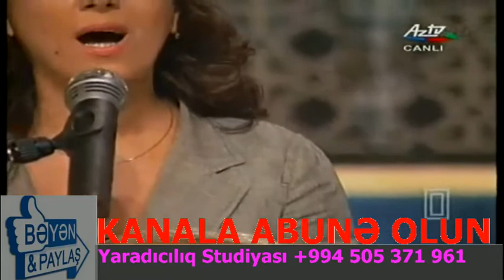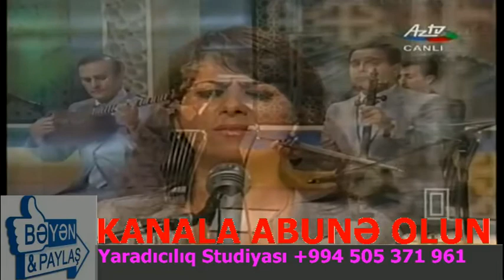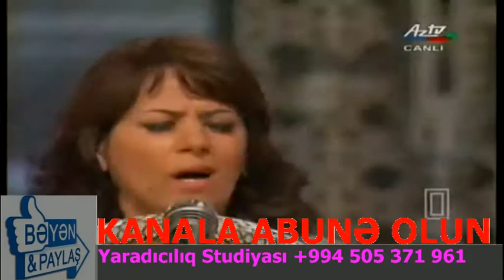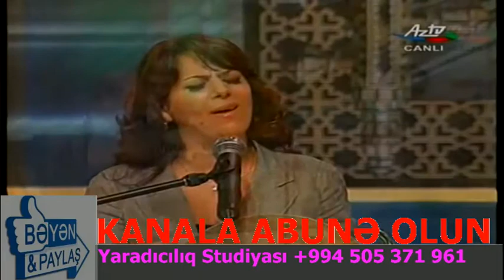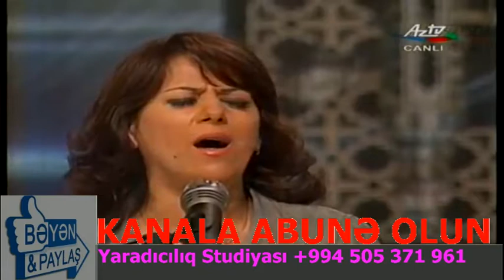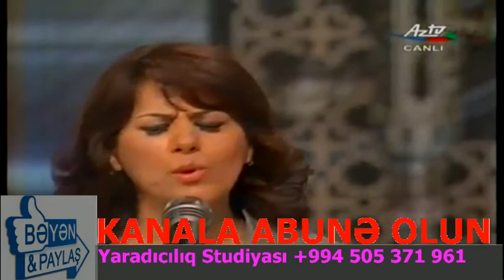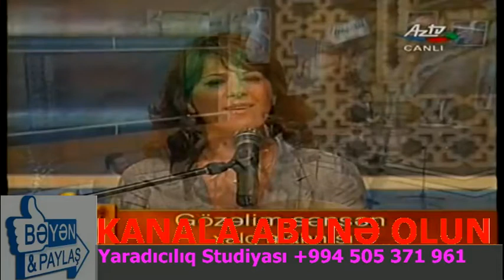Aygun Bayramova, Kucelere Su Sepmi$em, Sari Gelin, Gozelim Sensen, Qrabaq $ikestesi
Aygün Bayramova, Küçələrə Su Səpmişəm, Sarı Gəlin, Gözəlim Sənsən, Qarabağ Şikəstəsi

VİDEONU BƏYƏNİN VƏ KANALA ABUNƏ OLUN

Bu Kanalda, AoY Əliyevin Şəxsi Arxivində Mövcud Olan və Bu Gün də İfaçılıq Sənətinin Zirvəsində Xüsusi Yeri Olan, Məmmədbağır Bağırzadənin və Digər İfaçıların Lentə Yazılmış Səs və Video Yazılarından Hazırlanan Video-Çarxlar və Videolar Yayınlanır.

Yaradıcılıq Studiyası Kanalında Yeni Yeni Video-Çarxlar və Videolar Görmək İstəyirsinizsə Kanala ABUNƏ OLUN. Abunə olduqdan Sonra İsə ZInqrov İşarəsi Düyməsini Sıxmağı da Unutmayın. Zınqrov İşarəsini Sıxmaqla Siz Kanala Yüklənən Bütün Video-Çarxlardan Xəbərdar Olacaqsınız.

--Kanala və ya Video-Çarxlara Yazılan Şərhlərə Görə Yaradıcılıq
 Studiyası Yasər Abı Oğlu Arxivi YouTube Kanalı Məsuliyyət Daşımır
--Təklif və İstəklərinizlə Bağlı Bizimlə Əlaqə Saxlaya Bilərsiniz